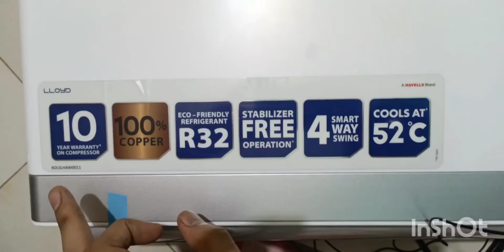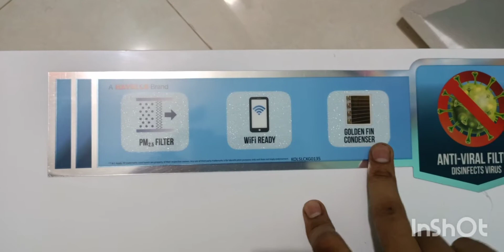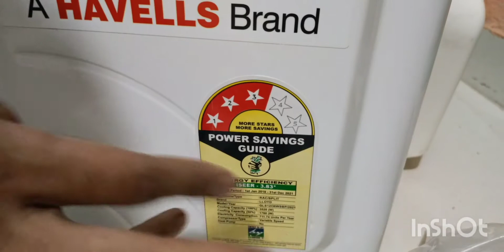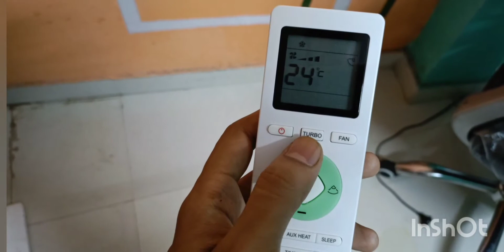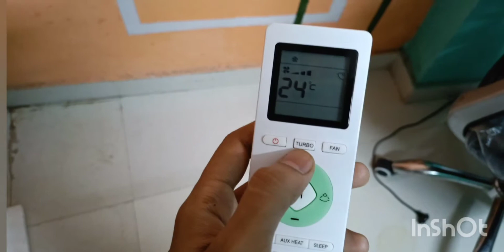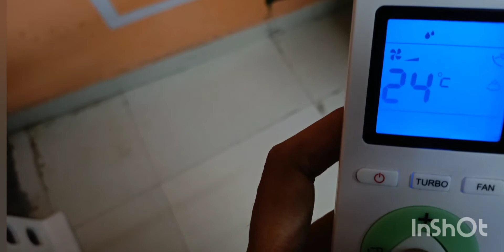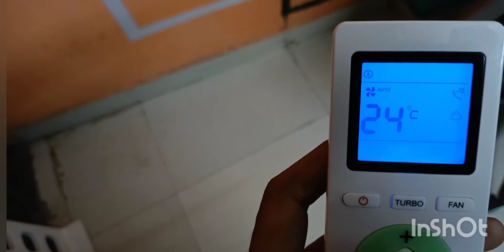Best AC | Lloyd 1 ton inverter ac unboxing | tips | cost | installation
we have given you information about the 1 ton Lloyd ac. We Unboxed and install the Lloyd 1 ton inverter ac and that's model number is GLS12I36WSBP. We share our experience about the ac.

Best seller buy link///

Lloyd 1 ton ac inverter (GLS12I36WSBP)

Cover topics//--

1. What Lloyd ac is best
2. Which ac brand is best
3. What inverter ac is best
4. Detail about the Lloyd 1 ton inverter AC unboxing
5. Unboxing Lloyd 1 ton inverter AC
6. Ac installation

Timestamps//---

Introduction - 00:07
UNBOXING - 00:47
AFTER INSTALLATION - 04:19
ABOUT REMOTE CONTROL - 05:56
AFTER USE EXPERIENCE - 08:25
INSTALLATION COST - 08:50

So guys

Keep loving.
Keep supporting.
Keep smiling.
Keep watching.

                                        This channel is best for customers which want to buy the best product (household appliances & electrical appliances)
Our team gave you the best products reviews which are very informative and very useful to you.

other social links for you.

Thanx.